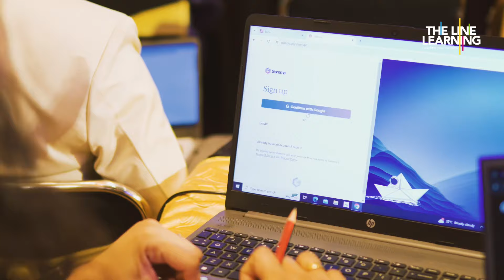Ai in Education - 21st August 24- Thane